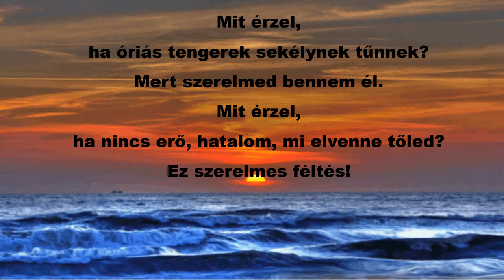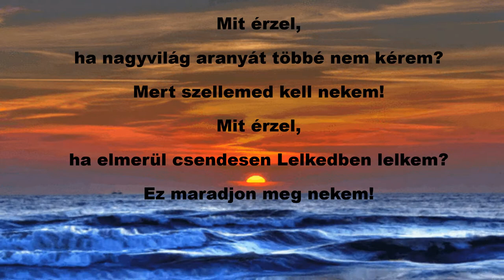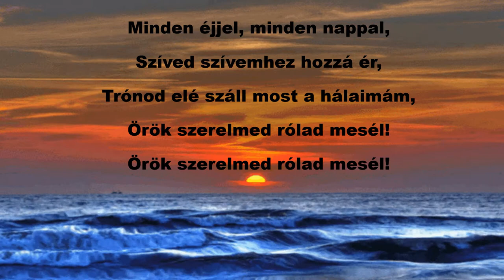Christianus zenekar - Mit érzel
CHRISTIANUS zenekar
Mit érzel?

Zene és szöveg: Molnár János
Stúdió felvételek: Rákos Márton
Hangszerelés, mastering, stúdió: Szabó Lajos Pre-Vox Studio
Ének: Molnárné Edit, Pintér Béla
Kórus: Besenyei-Szabó Éva, Birtáné Karádi Erika, Majorné Rácz Éva, Molnárné Edit, Veres Andrea
Hangszer: Ferenci Gyula, Hodos Sándor, Molnár János, Szabó Lajos, Szentgyörgyi László
Molnár János - 2021 Minden jog fenntartva!